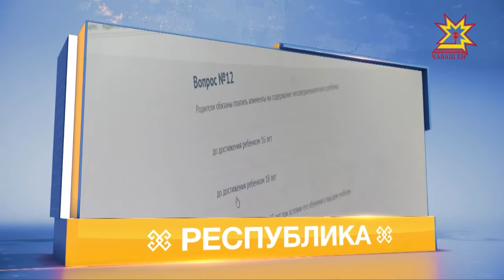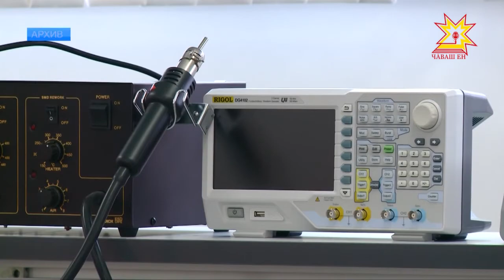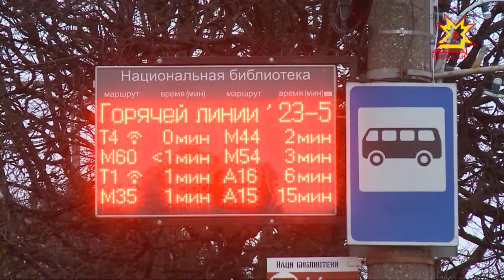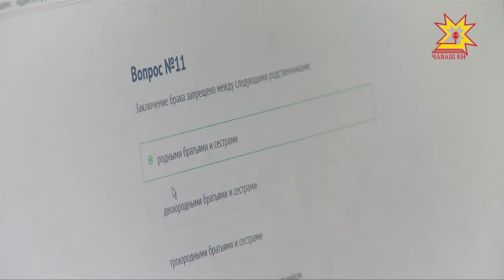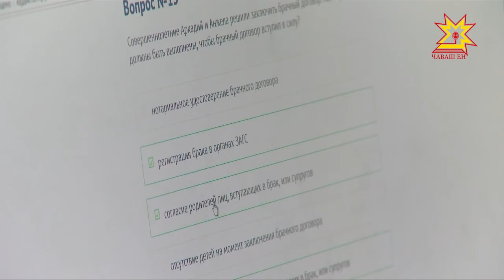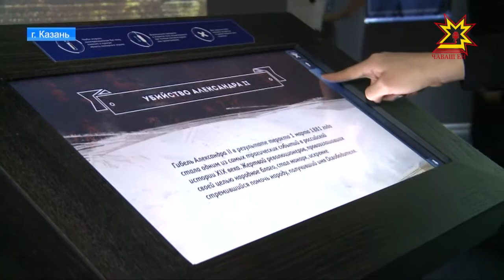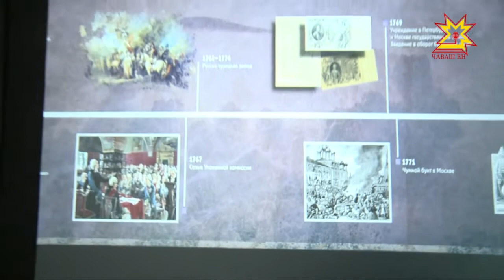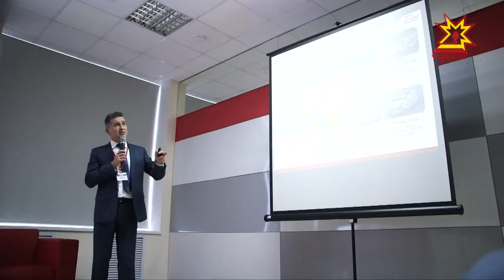Республика 11.12.2017 на русском языке. Вечерний выпуск